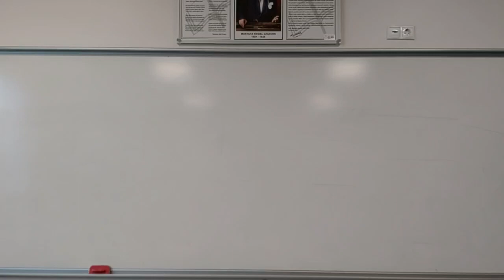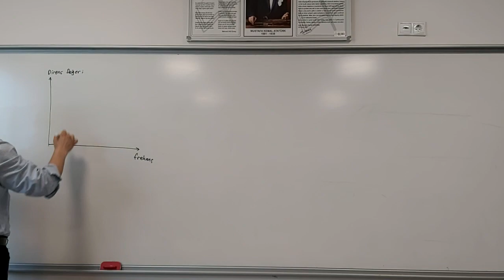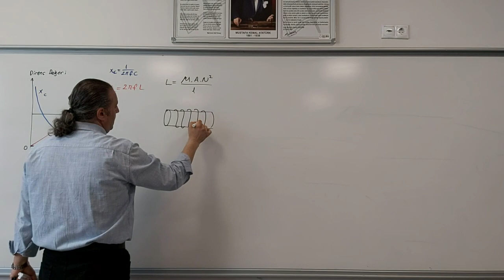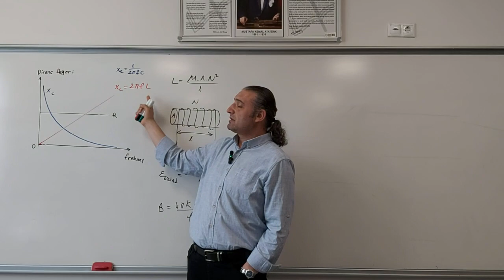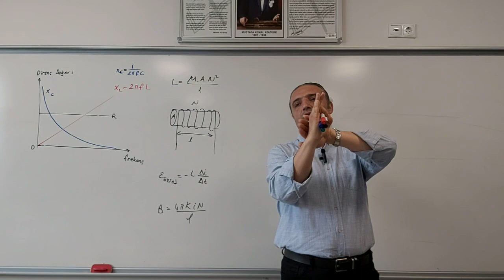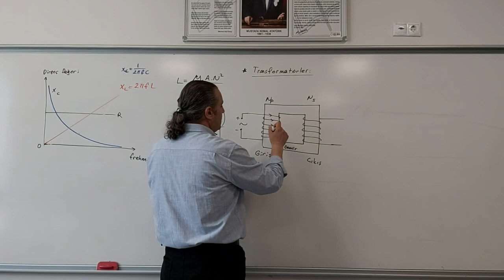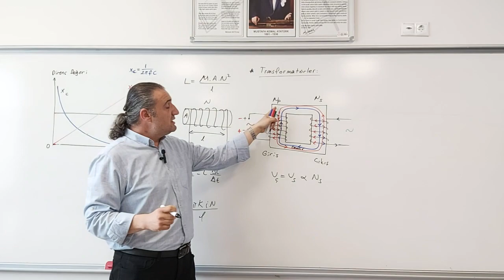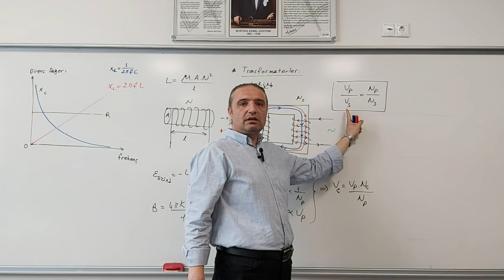Alternatif Akım 5 ve Transformatör 1